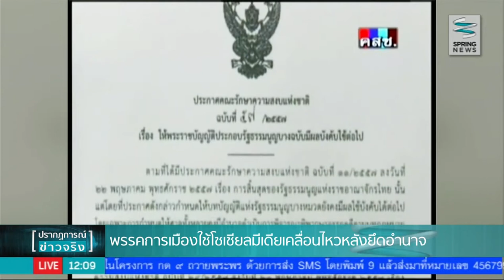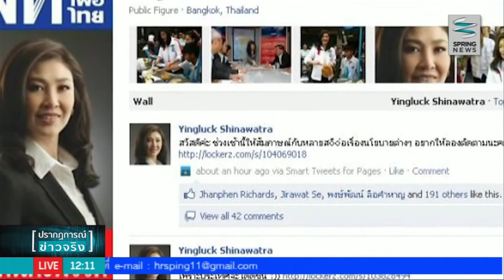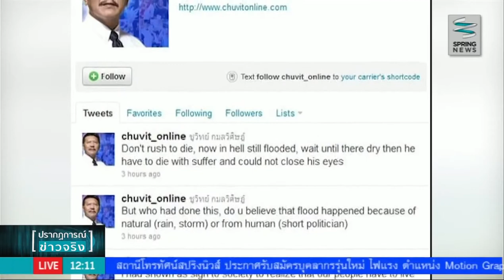พรรคการเมืองใช้โซเชียล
หลังจากที่ คณะรักษาความสงบแห่งชาติเข้ายึดอำนาจและประกาศห้ามพรรคการเมืองเคลื่อนไหว ซึ่งผ่านมากว่า 7 เดือนแล้ว ที่พรรคการเมืองต่างๆ อย่างพรรคประชาธิปัตย์และพรรคเพื่อไทย เริ่มมีบทบาทโดยใช้โซเชียลมีเดียแสดงความเห็น เพื่อเคลื่อนไหวภายใต้การควบคุมของ คสช. ติดตามรายละเอียดได้จากรายงานของ คุณทิพย์วรรณ ตุ้มทอง ผู้สื่อข่าวสปริงนิวส์